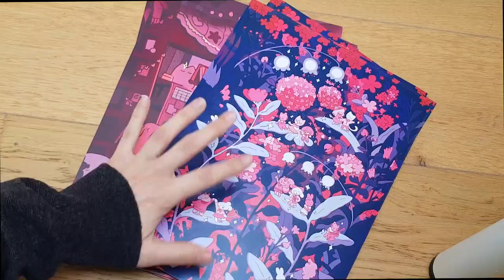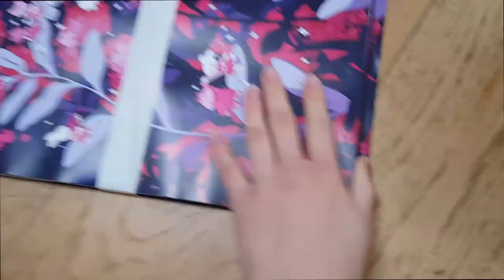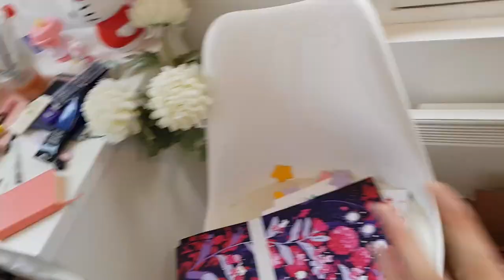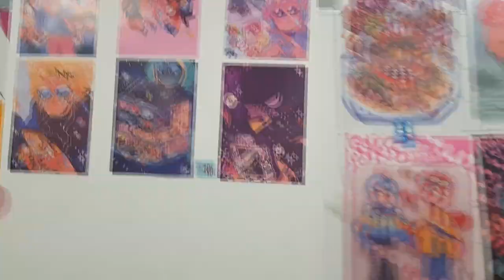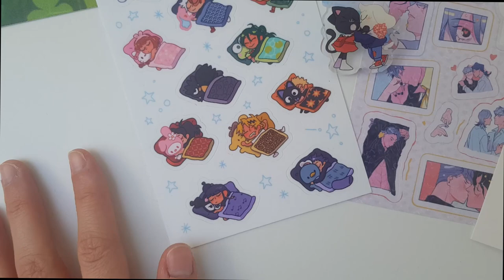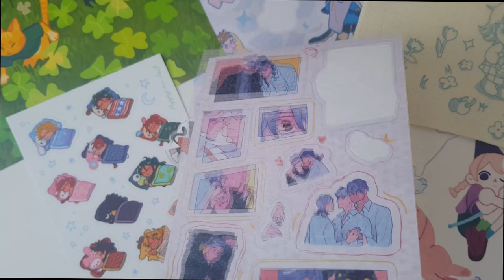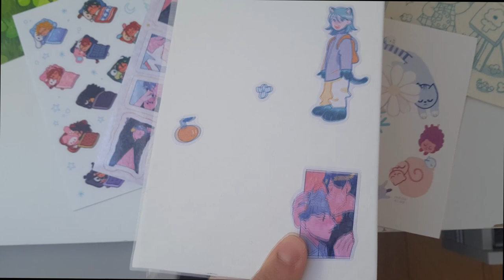artist alley vlog+prep - paris city pop *✧･ﾟ *✧･ﾟ:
Hi hi friends!! This is Finn, again, welcome to my first ~artist alley~ video!
 I show you the merch I made and how I prepared for the con + I have a small vlog of it!!
(the word for artist alley is "convention" in french, sorry if i say it a lot that's what it means!! + turn the volume up for when I talk!)

☆ filming stuff
• some footage is from @_puppyaulait + I'm showing you their stand and @collectif_gogogo stand!

☆ timestamps
0:00 intro

have a nice day!!! love you!!